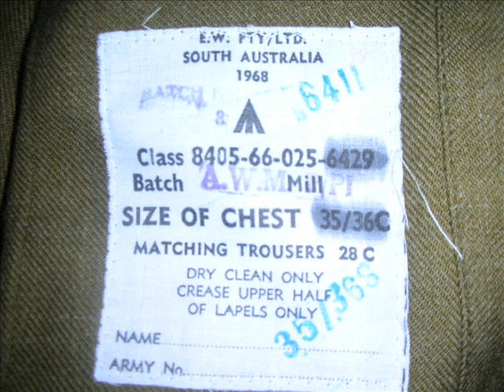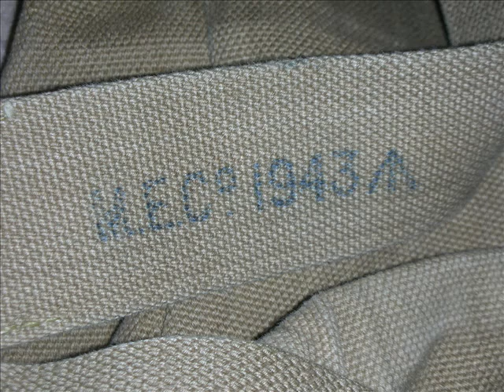British and Australian military items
My Aussie and British army items, MUSIC: Australian National Anthem